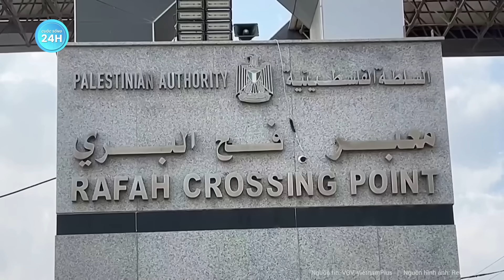Israel đã đập vỡ phòng tuyến thép của Hamas khủng khiếp bằng 10.000 quả đạn pháo | Cuộc sống 24h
Xung đột Israel Hamas | Israel đã đập vỡ phòng tuyến thép của Hamas khủng khiếp bằng 10.000 quả đạn pháo
Quân đội Israel cho biết đã chọc thủng tuyến phòng thủ của Hamas, tiếp cận thành phố Gaza, trong khi gần 20 binh sĩ Israel đã thiệt mạng trong trận chiến.